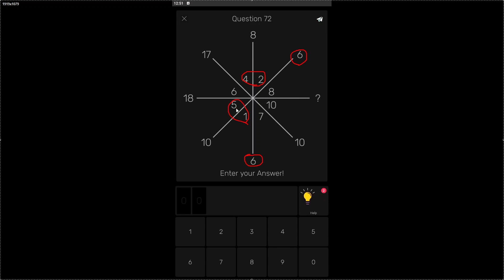Brain Math Level 72